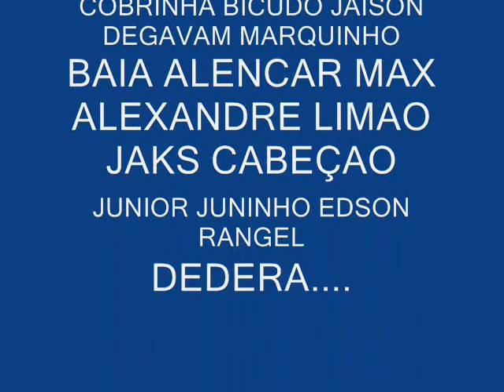futebol feminino da maciel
futebol de bibas da maciel peças floripa,gincana de fim de ano..muito legal